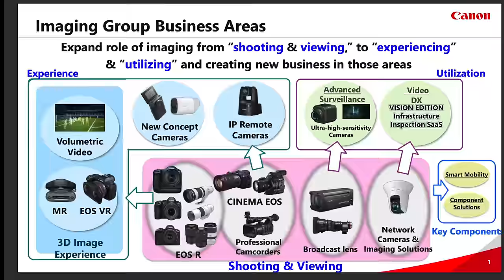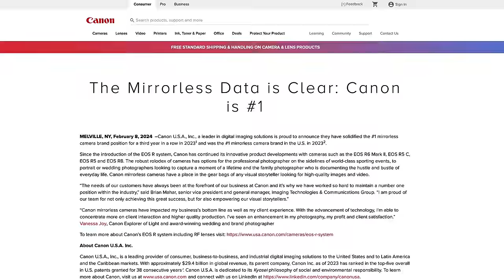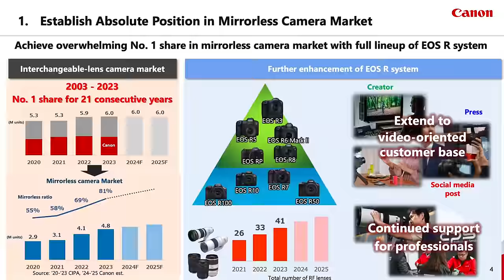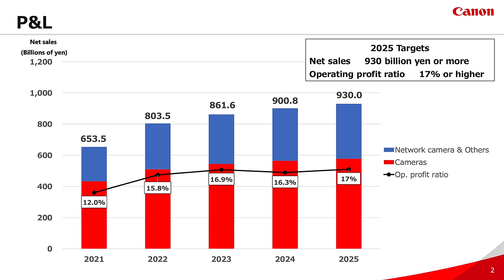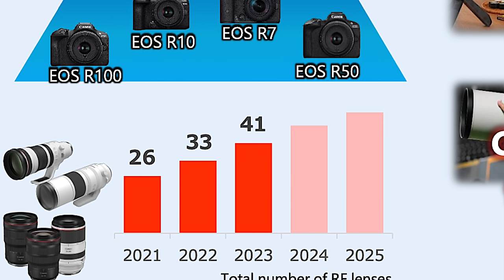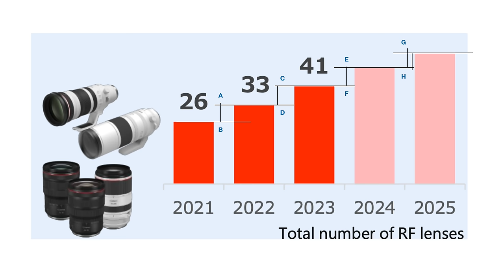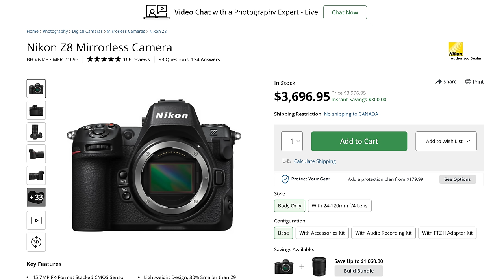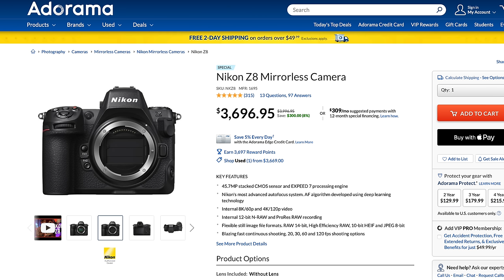Canon RF - 12 New Lenses Coming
12 New RF Lenses Coming Plus Canon Financials

Other big sales on now
🛒Save up to $1,675 on xPanasonic S1h at B&H
🛒R5 $500 Price drop at B&H

👍 Need a 60 minute consultation  👍

0:00 Financials
4:14 New lenses
9:05 More great sales